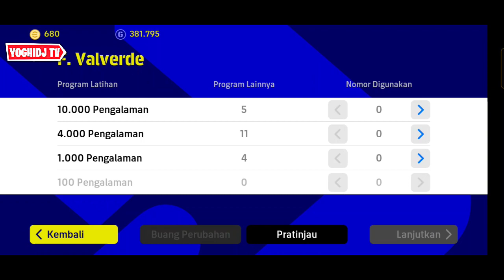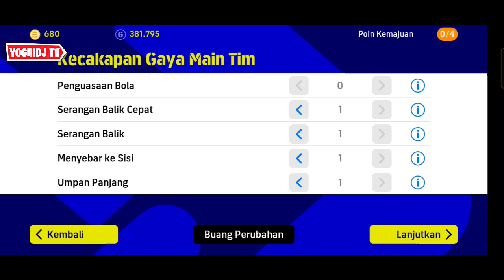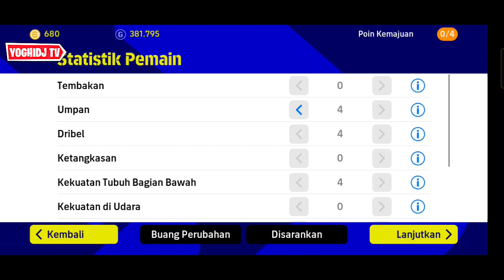DUA VERSI CARA RACIK VALVERDE CLUB SELECTION REAL MADRID EFOOTBALL 2022 MOBILE